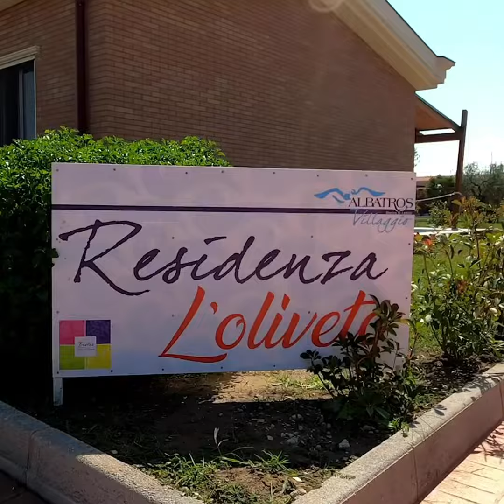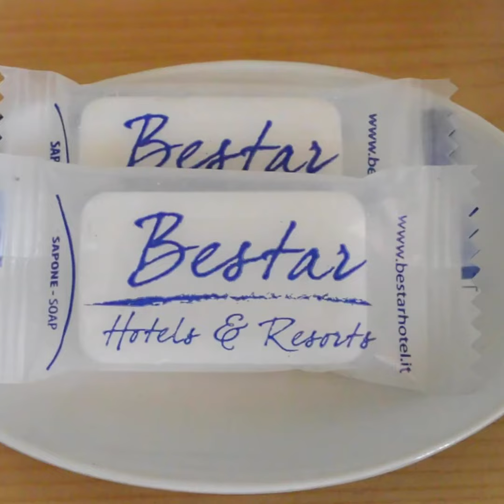Villaggio Albatros Puglia - VIDEO - 1:1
Il Villaggio Albatros sorge alle porte del Gargano, una posizione invidiabile per escursioni alle Isole Tremiti, nella Foresta Umbra e per tutti i principali luoghi di interesse della zona. Caratterizzato da ampi spazi verdi, il complesso offre la sistemazione in confortevoli bungalow in muratura ed in camere hotel, tutti al piano terra e con ingresso indipendente. Consente il libero accesso all'adiacente parco acquatico dotato di piscina a laguna, acqua scivoli e numerose altre attrezzature per il divertimento. Si distingue per un'animazione brillante, per l'ampia scelta di attività sportive e per una bella ed ampia spiaggia di sabbia.

Si propone sia in formula hotel sia in formula residence.
La sistemazione, per la formula hotel e per la formula residence, è prevista in bungalow in muratura completamente ristrutturati, arredati a nuovo e curati nelle rifiniture, tutti al piano terra e con ingresso indipendente. Ogni unità è dotata di aria condizionata, Tv, telefono, servizi con box doccia ed asciugacapelli. Possibilità di uso angolo cottura in monolocale e bilocale senza supplemento per coloro che hanno scelto la formula hotel.

Monolocali: 2/3/4 letti, (32 mq ca.) dotati di piccolo patio ombreggiato, composti di un unico vano con piccolo angolo cottura a scomparsa, letto matrimoniale e divano letto a due posti;

Bilocali: 2/3/4/5 letti, (32 mq + veranda di 24 mq ca) dotati di un'ampia veranda in muratura chiusa a soffitto e su tre lati, attrezzata
con ampio piano cottura, frigo con scomparto surgelati, microonde, tavolo e sedie, composti da una camera matrimoniale ed una camera con divano letto doppio e letto singolo estraibile;

Le Giare: 2/3/4 letti, (24 mq) a piano rialzato con patio (ca. 15 mq) esterno attrezzato ombreggiato, disposte a schiera, tutte con
ingresso indipendente e accesso tramite 3/4 scalini, composte da letto matrimoniale, 3/4° letto aggiunti in piano.